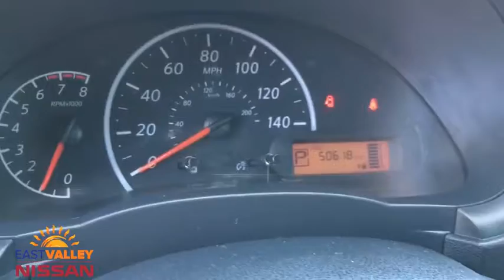2016 Nissan Versa Phoenix, Mesa, AZ JC282496A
Brilliant Silver Used 2016 Nissan Versa available in Phoenix, Arizona at East Valley Nissan. Servicing the Mesa, AZ area.
2016 Nissan Versa S Plus - Stock#: JC282496A - VIN#: 3N1CN7AP3GL833942

31/40mpg CARFAX One-Owner. Brilliant Silver 2016 Nissan Versa 1.6 S Plus FWD CVT with Xtronic 1.6L I4 DOHC 16VOdometer is 3445 miles below market average! 40/31 Highway/City MPGAwards:* 2016 KBB.com 5-Year Cost to Own Awards